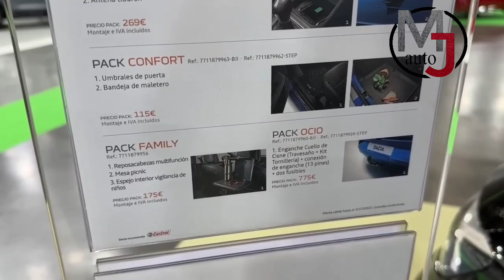Nouvelle DACIA SANDERO Stepway 2023 - PREMIER REGARD extérieur, intérieur & COFFRE